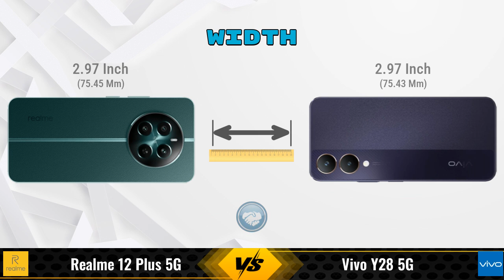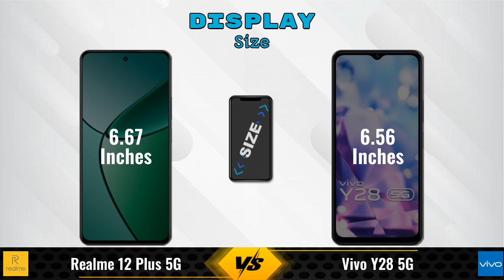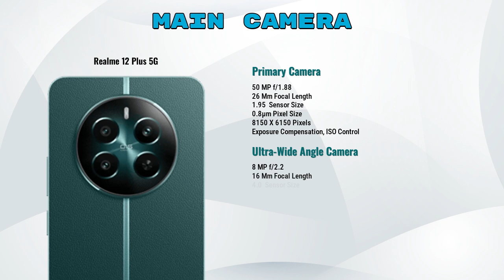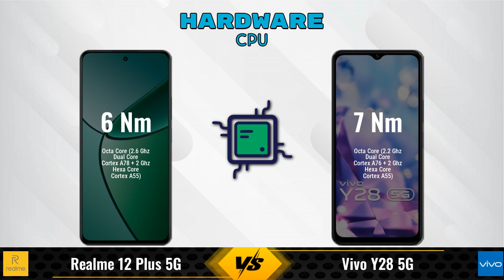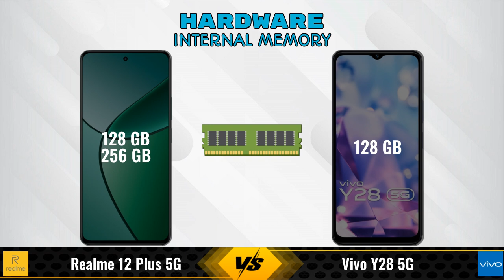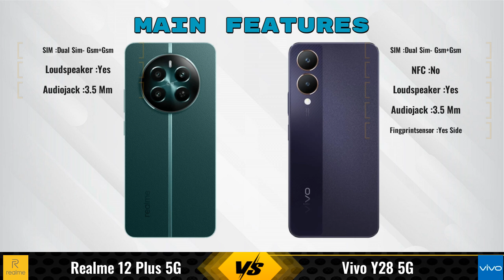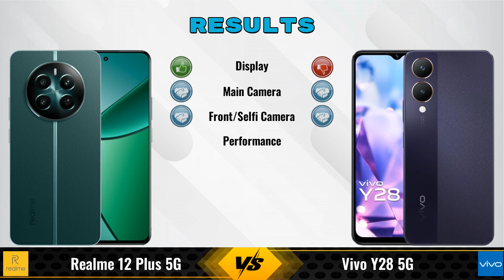Realme 12 Plus Vs Vivo Y28 || Full Comparison ? Which one is Best?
In this video, we provide an in-depth comparison between the Realme 12 Plus 5G Vs Vivo Y28 5G.We cover all the key specifications, features, and performance aspects to help you decide which phone is better for your needs.

### realme 12 Plus 5G 8 GB / 256 GB Details:
- **Brand:** realme
- **Price:** 21999

- **Variants:**
8 GB / 256 GB - 21999
8 GB / 128 GB - 20,999 (Flipkart)
8 GB / 128 GB - 18,390 (Amazon)

### vivo Y28 5G 4 GB / 128 GB Details:
- **Brand:** vivo
- **Price:** 13999

- **Variants:**
4 GB / 128 GB - 13999
6 GB / 128 GB - 15,499 (Amazon)
8 GB / 128 GB - 16,999 (Amazon)

realme 12 plus 256gb vs vivo y28 5g full specifications
vivo y28 5g vs realme 12 plus 256gb full specifications
realme 12 plus 256gb vs vivo y28 5g comparison
vivo y28 5g vs realme 12 plus 256gb comparison
realme 12 plus 5g vs vivo y28 5g comparison
realme 12 plus 5g vs vivo y28 5g
realme 12 plus 256gb vs vivo y28 comparison
realme 12 plus 256gb vs vivo y28 - in-depth comparison & review
realme 12 plus 256gb vs vivo y28 - which is better? full specs comparison
realme 12 plus 256gb vs vivo y28 - detailed review and specifications
realme 12 plus 256gb vs vivo y28 camera test
realme 12 plus 256gb vs vivo y28 speed test
realme 12 plus 256gb vs vivo y28 pubg test
realme 12 plus 256gb vs vivo y28 gaming test
realme 12 plus 256gb vs vivo y28 battery test
realme 12 plus 256gb vs vivo y28 charging test
realme 12 plus 256gb vs vivo y28 antutu benchmark
realme 12 plus 256gb vs vivo y28 durability test
realme 12 plus 256gb vs vivo y28 waterproof test
realme 12 plus vs vivo y28 comparison
realme 12 plus vs vivo y28 - detailed review and specifications
realme 12 plus vs vivo y28 - which is better? full specs comparison
realme 12 plus vs vivo y28 - in-depth comparison & review

realme 12 plus price in india

### Competitor Comparisons:

realme GT 6T 256GB(8 GB / 256 GB) - 32999 , Release Date :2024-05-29